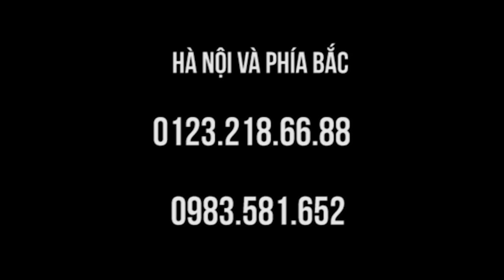Tay không giơ lên được có khó chữa không?